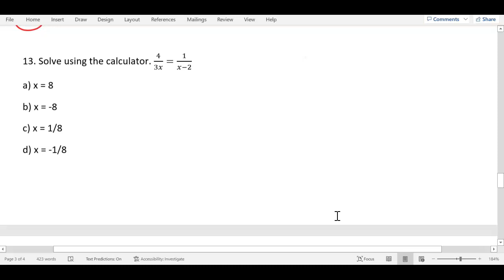3/25/22 AR Review Quiz Polygons